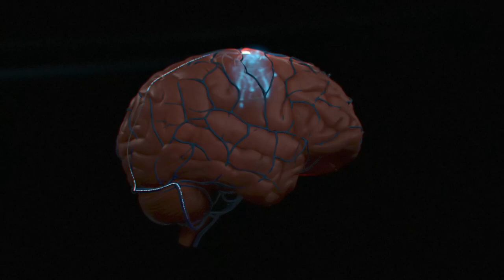First Brain-Computer Interface Implant Announced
Компанія Synchron, що займається ендоваскулярним інтерфейсом мозок-комп'ютер (BCI), оголосила про перший імплантат, встановлений людині в Сполучених Штатах. Ця процедура є першою у США з використанням ендоваскулярного підходу BCI, який не потребує інвазивної операції на відкритому мозку.